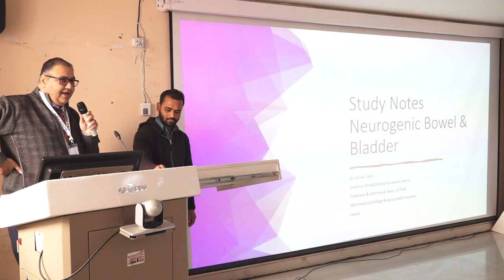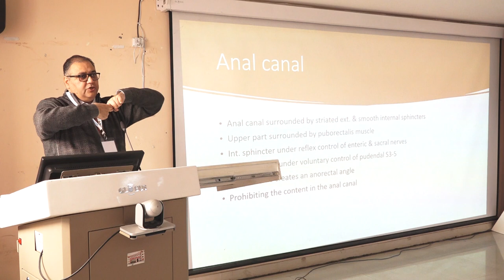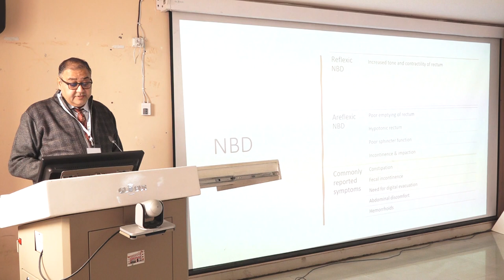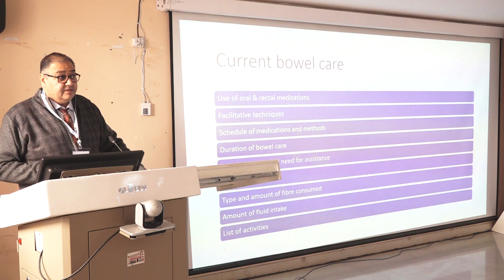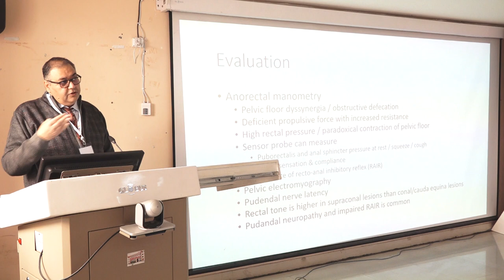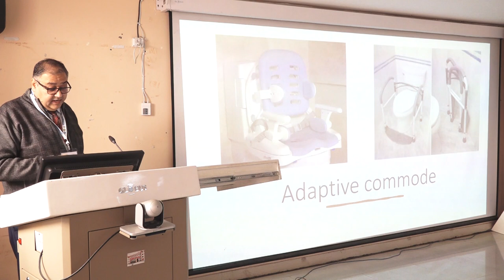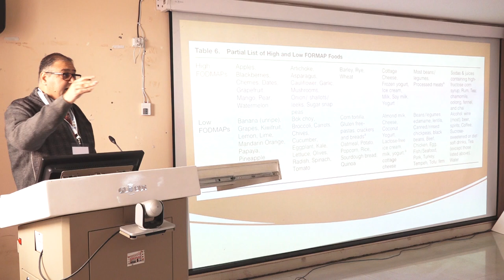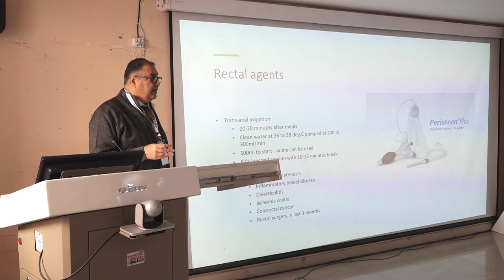IAPMR masterclass, AIIMS Patna : "Management of Neurogenic Bowel and Bladder after SCI"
Prof Dr Mrinal Joshi,  Director, RRC, SMS Medical College, Jaipur